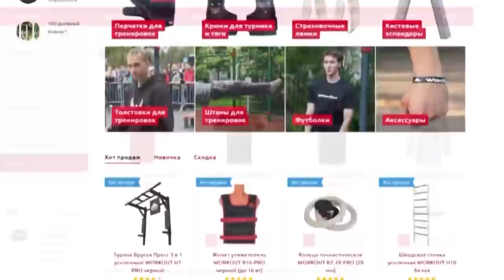Как Научиться Подтягиваться на Турнике с Нуля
Чтобы научиться подтягиваться  с нуля,  вам нужно выполнять как подводящие упражнения, так и реальные подтягивания с помощью друга, либо тренировочной резины.